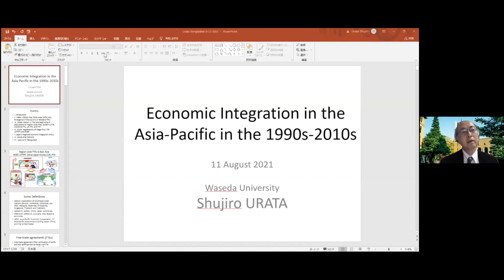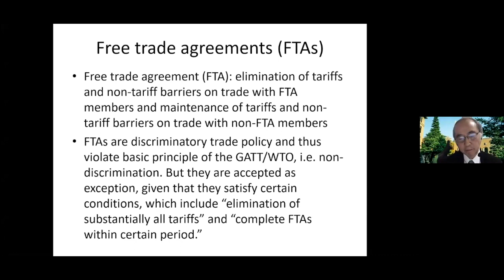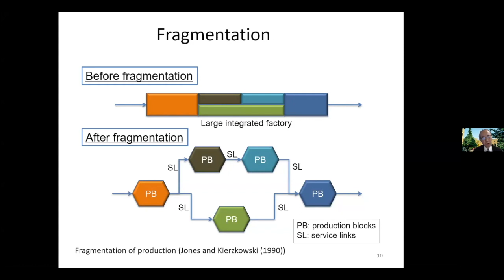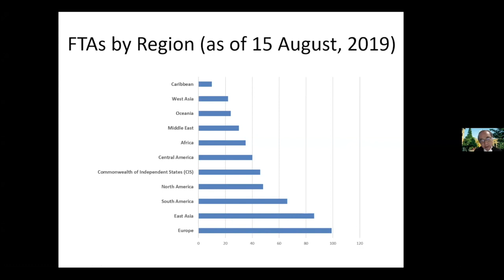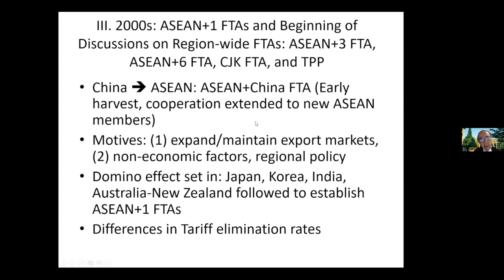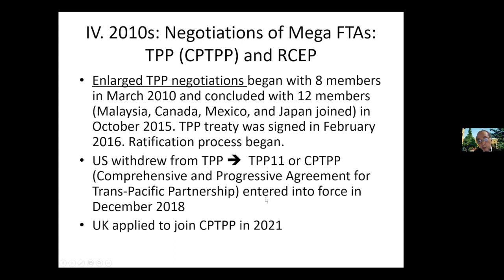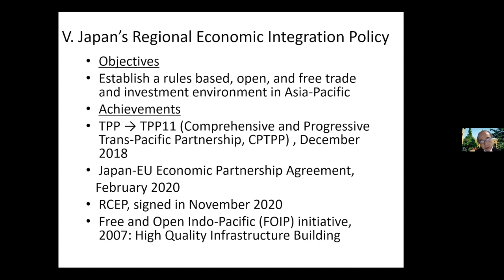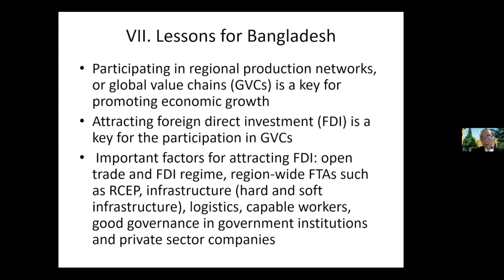Japan Lecture Series (Theme: Economic Integration in Asia) by Dr. URATA Shujiro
The Center of Asian Studies (CAS) and The Department of Political Science of University of Chittagong and Ministry of Foreign Affairs of Japan jointly organized Japan Lecture series.
Theme: Economic Integration in Asia
Key note speaker: Dr. URATA Shujiro from Economic Research Institute for ASEAN and East Asia Time: August 11th, 1:30 PM (BST).